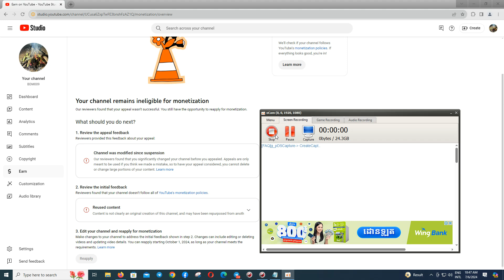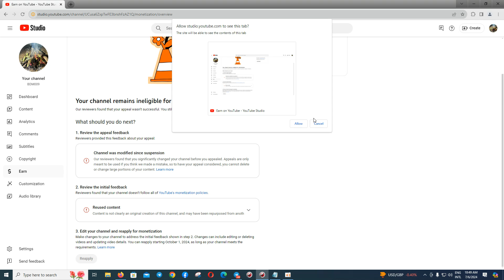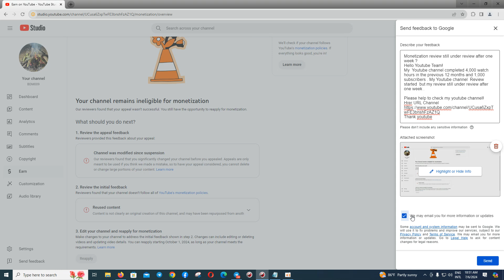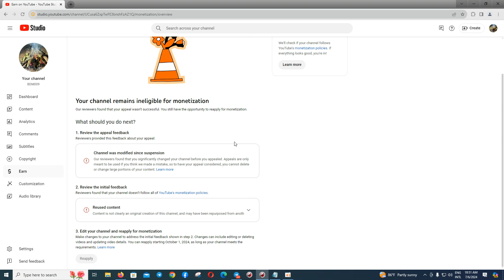100% get Re-enable Monetization from youtube || Re-enable Monetization youtube Help!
100% get Re-enable Monetization from youtube
,My channel is approved to monetize FAQs,
Monetization features,
Monetization icon and video appeals,
Access to monetization,
What happens if I lose access to monetization?,
Does monetization affect search results?
,YouTube Partner Program,Can I appeal a yellow icon?,
What happens if I drop below the monetization threshold?